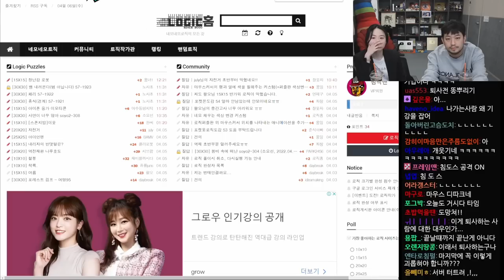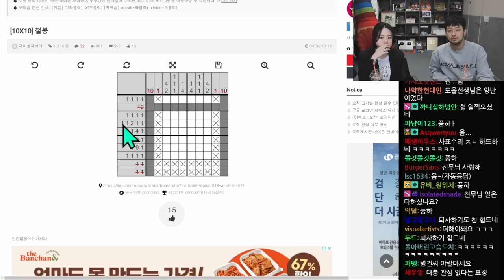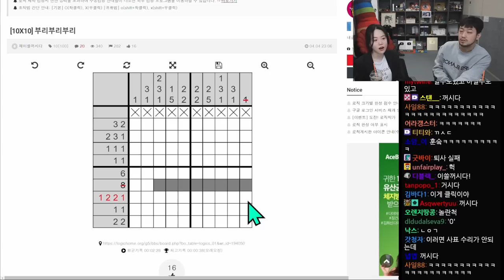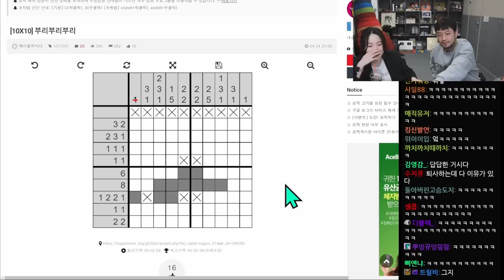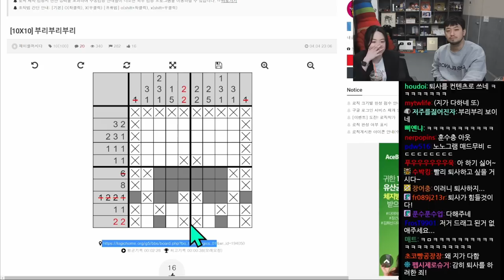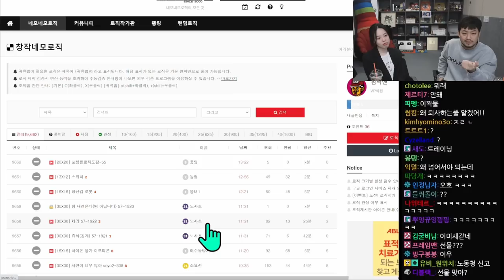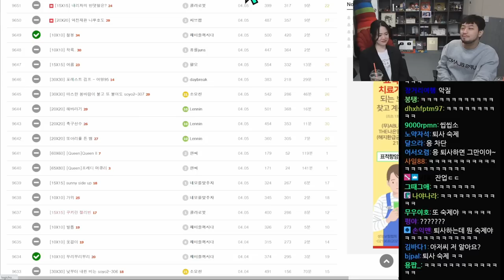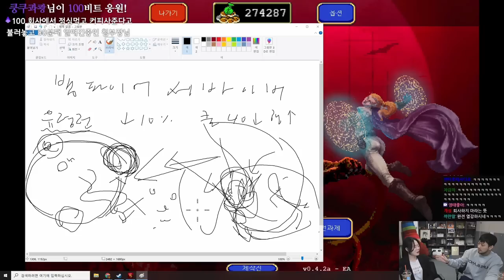8호 침투부수호자 퇴사 기념 종합게임세트 | 노노그램, 뱀서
▶제작
  •출연: 8호 침투부수호자, 침착맨
  •편집: 8호 침투부수호자
  •썸네일: 8호 침투부수호자

0:00 노노그램
15:50 뱀파이어 서바이버즈